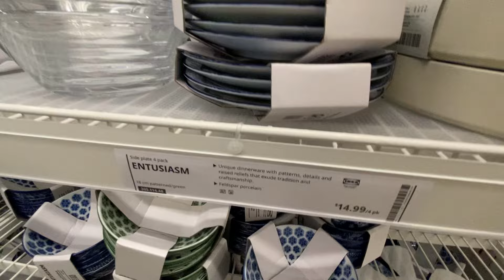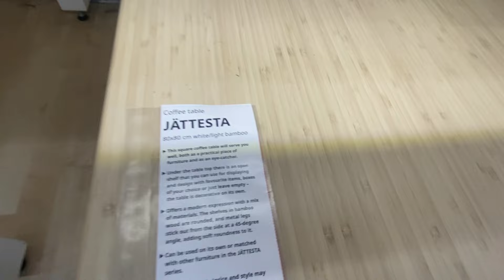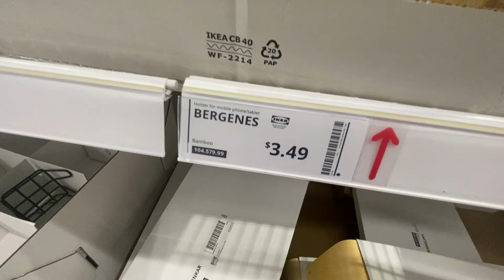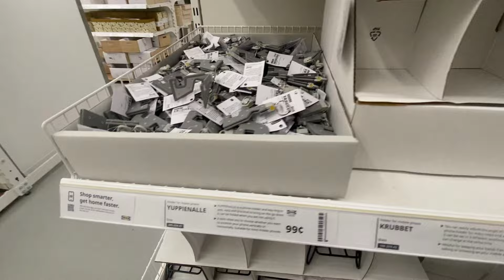IKEA New Unique Kitchen and Home Design/ Decor That you will love!